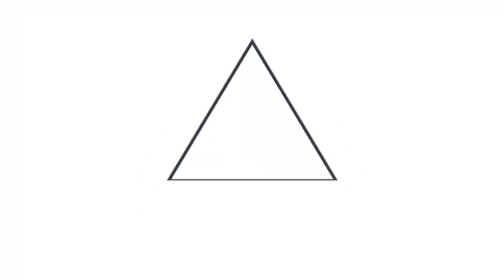GOES continúa inmunizando a miles de salvadoreños en el Megacentro de Vacunación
MegacentroDeVacunación 📹📺 || El Hospital El Salvador es muestra del trabajo articulado del Gobierno del Presidente Nayib Bukele por resolver las principales necesidades de los salvadoreños. El Megacentro de Vacunación cuenta con las condiciones necesarias para atender a 10,000 personas por día.